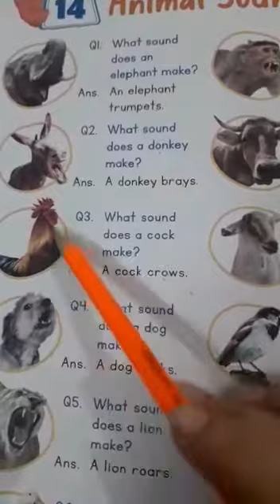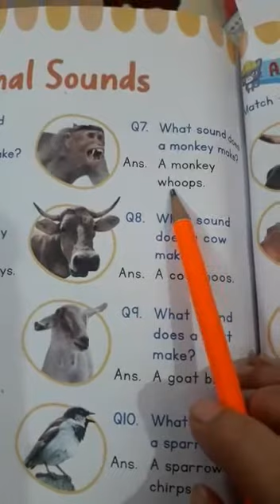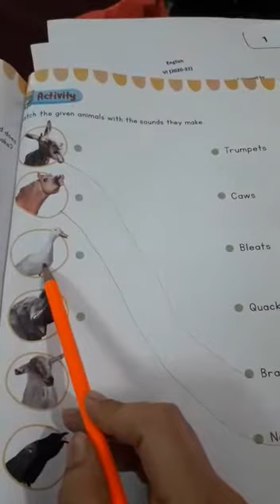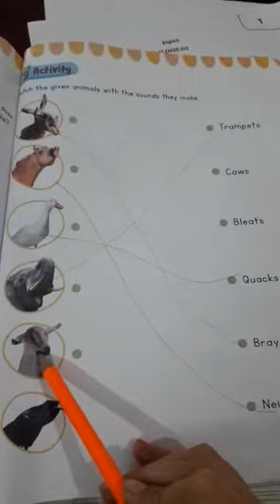Animal Sounds Class-6th English||Seema||SS Mistress||GSSS BOYS GURUHARSAHAI